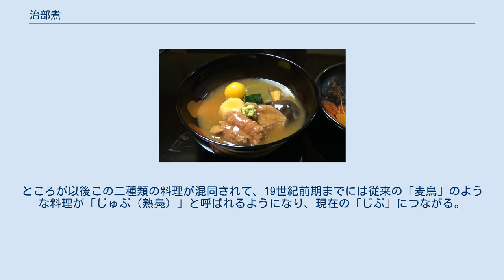治部煮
治部煮（料亭旅館 浅田屋） 鴨じぶ煮どん（井ノ弥） 治部煮を丼飯にした創作料理 治部煮（じぶに）・じぶ煮は鴨肉などを煮た料理で、石川県金沢市の代表的な郷土料理（加賀料理）である。
 鴨肉（もしくは鶏肉）をそぎ切りにして小麦粉をまぶし、だし汁に醤油、砂糖、みりん、酒をあわせたもので鴨肉、麩（金沢特産の「すだれ麩」）、しいたけ、青菜（せりなど）を煮てできる。
肉にまぶした粉がうまみを閉じ込めると同時に汁にとろみをつける。
薬味はわさびを使う。
本来は小鳥を用いるとされ、その際は丸ごとすり潰してひき肉状にし、これをつくねのように固めたものを煮立てたという。
 「じぶ」という名前の由来は諸説ある。
 料理の起源も諸説ある。
高山右近が加賀にいた折に伝えた欧風料理だともされる。
 同じ「じぶ」という名称であっても、調理方法には変遷があった。
加賀藩の前田家に仕えた代々料理人が18世紀前期に書いた『料理の栞』に、「雁・鴨・白鳥などの肉をそぎ切りにし、麦の粉を付けて濃い醤油味の汁で煮、ワサビを添える」という「麦鳥（むぎどり）」と呼ばれる料理があり、これは現在の治部煮に似ている。
いっぽう同書には「鴨肉を鍋に張った汁（醤油、たまり、煎り酒などを混ぜる）を付けながら鍋肌で焼き、汁を張った椀に5切れほど盛ってワサビを添えて出す」カモの鍋焼き、「じぶ」あるいは「じゅぶ」という別の鴨料理があった。
ところが以後この二種類の料理が混同されて、19世紀前期までには従来の「麦鳥」のような料理が「じゅぶ（熟鳧）」と呼ばれるようになり、現在の「じぶ」につながる。